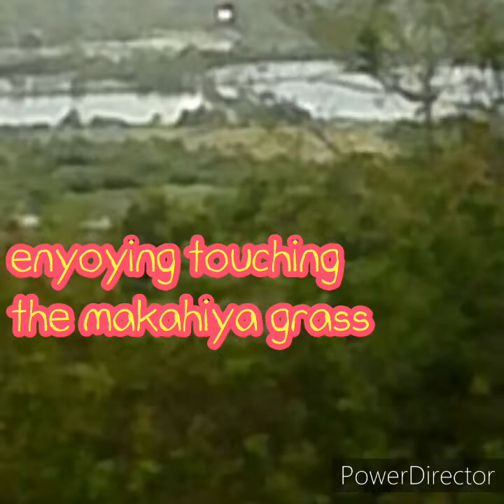MOUNTAIN ADVENTURE FOR THE SUMMER || MOUNTAIN ESCAPED || VirgoRona Diaries || Small youtuber